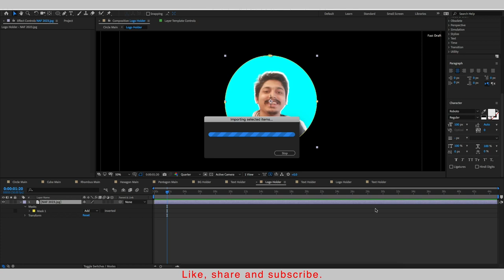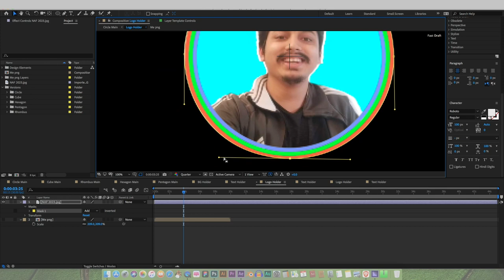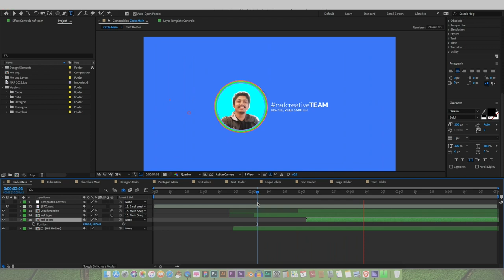Logo Intro video for Youtube channel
2D logo intro
3D logo intro in After Effect cc
2D logo intro after effect
after effect tutorials
After Effect motion graphics tutorial
How to animate a logo
How to make motion graphics intro
YouTube logo intro motion
Motion graphics logo intro

day in the life of a graphic designer, freelance graphic designer,how to become a graphic designer